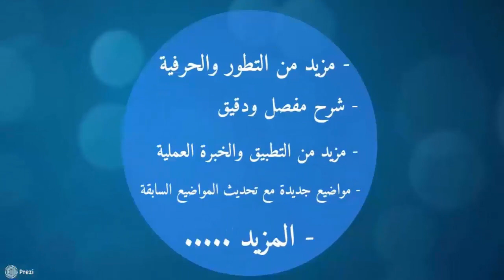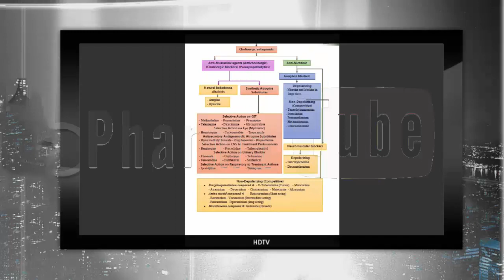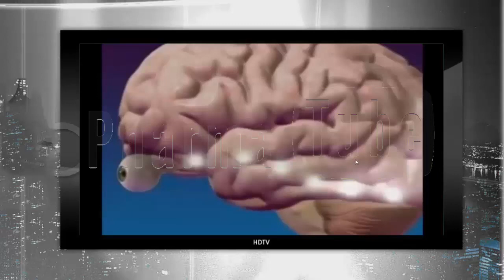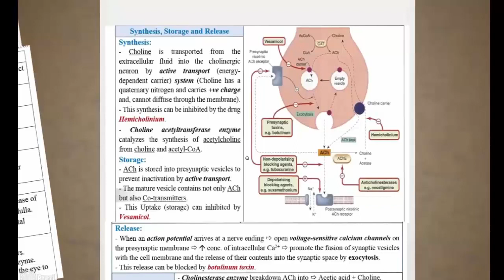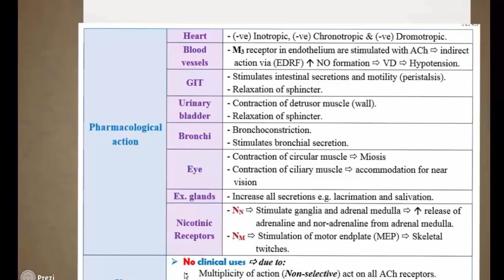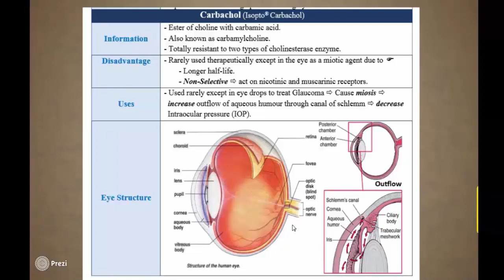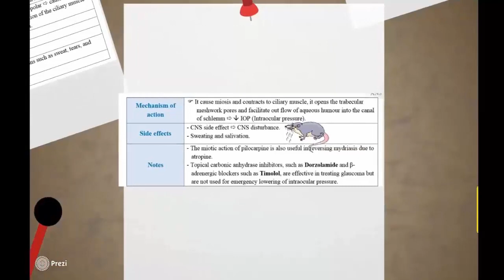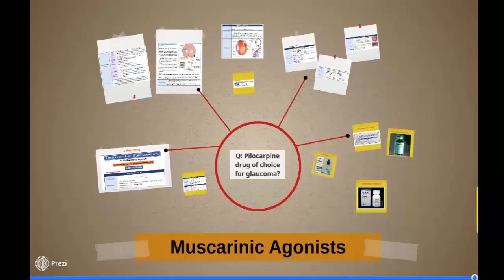Pharma Tube - 9 - ANS - 3 - Direct Acting Muscarinic Agonists [HD]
فارما تيوب Pharma Tube هى سلسلة من الفيديوهات تحتوى على محاضرات فى علم الفارماكولوجى الأساسى والإكلينيكى يقدمها الصيدلى دهشان حسن دهشان الشرح من كتاب فارما جايد Pharma Guide

Pharma Tube is a videos by Ph; Dahshan Hassan Dahshan containing lectures about basic and clinical pharmacology which prepared from Pharma Guide book

الموضوعات الرئيسية لهذة الحلقة:
* رصد الأدوية Cholinergic  سواء Agonist  او Antagonist
* شرح الأدوية ال Direct-Acting Muscarinic Agonists:
-  Acetylcholine
-  Carbachol
-  Bethanechol
 - Methacholine
-  Pilocarpine
-  Cevimeline
* شرح فسيولوجيا العين وكيفية حدوث انسجام للرؤية

للإنضمام لفريق عمل مطورون كتاب فارما جايد .. إنضم الى جروب “Pharma Guide Developers”

هذه المحاضرات للمختصين في المجال الطبي، الصيادلة أو الأطباء وعلى الرغم من هذا فقد لا تتوافق مع النظم الصحية المعمول بها في بلدك فبرجاء مراجعتها أولاً.

These lectures for specialists in the medical field, pharmacists or physicians and although this may not conform with applicable in your country health systems sure to first review.